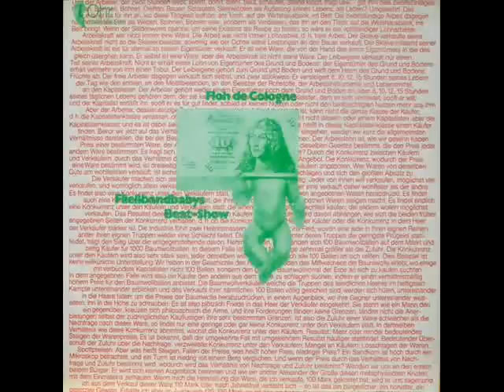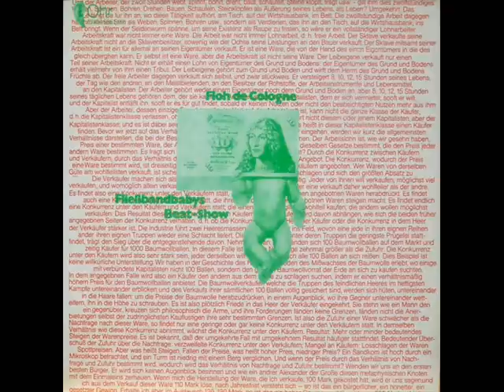Floh De Cologne - Fließbandbaby, wir sind wieder wer {1970}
Floh De Cologne  -  Germany.
Album.-  "Fließbandbabys Beat-Show"  -  1970.
Rola.-  _Fließbandbaby, wir sind wieder wer_
Genre.-  KrautRock.

Joe Rocker